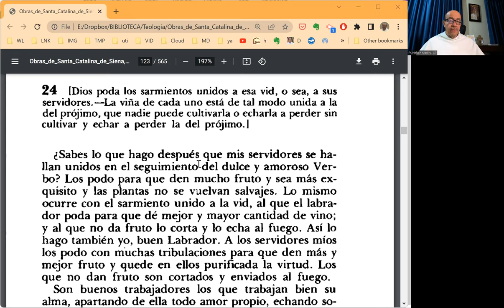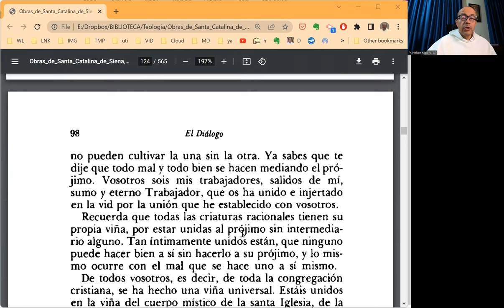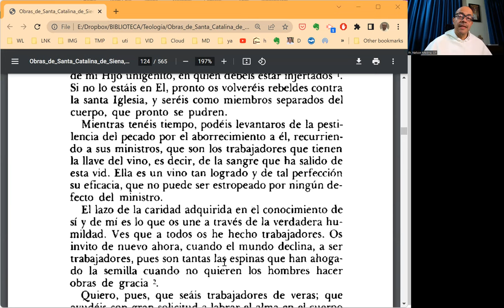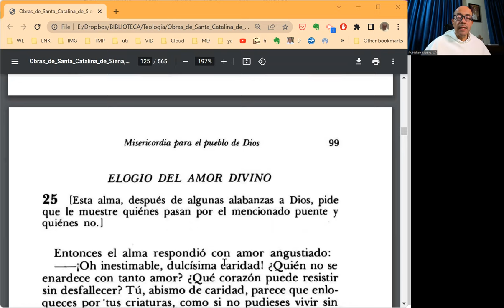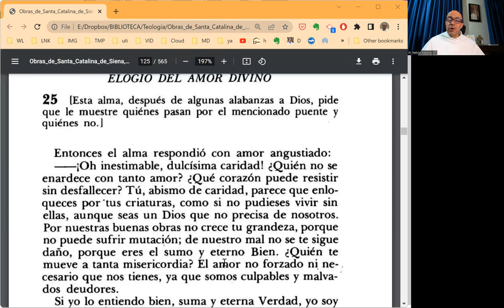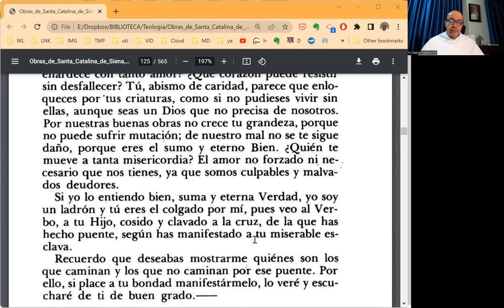EL DIÁLOGO, Prog. 018 - Cap. 24 a 25 - Unidos en Cristo y podados por el Padre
En este programa leemos los capítulos 24 a 25.

La vida del cristiano proviene toda de Cristo. Pero hay tarea: cada quien debe cultivar su viña y a la vez permanecer unido a Cristo, que es la vid verdadera. Lo que cada uno cultiva es bien para todos. El alimento que nos da Cristo nos llega a través de los ministros, y de tal calidad es el vino que el Señor nos da, que no es otra cosa que su propia y preciosa Sangre, que ese vino no se daña ni siquiera por pecado de los ministros. El amor de Dios es manifiesto en el sacrificio de Cristo, pues cada uno de nosotros puede decir: "Yo soy el ladrón y Tú el que ha sido ajusticiado": misterio de amor de pura gracia.